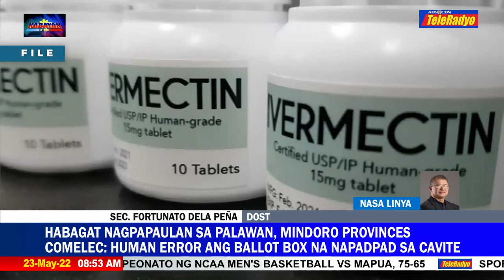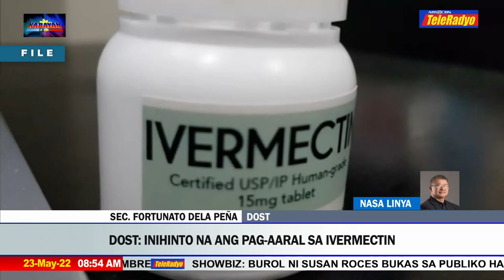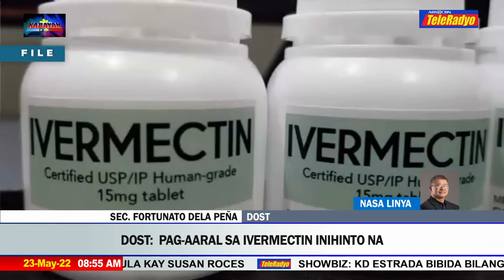DOST ends study of ivermectin for COVID-19: chief | TeleRadyo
The DOST has scrapped its clinical trial on the use of antiparasitic drug ivermectin for COVID-19, its chief said.